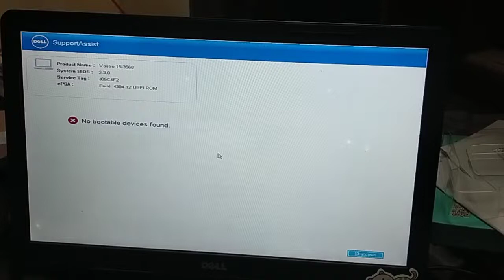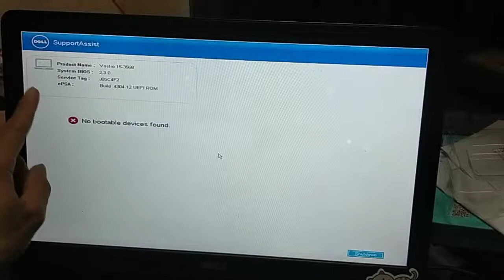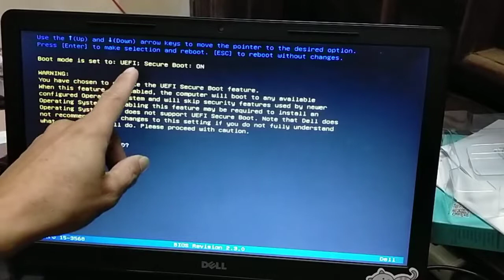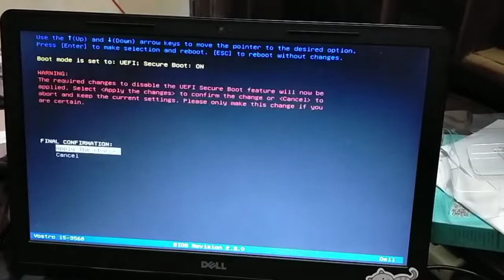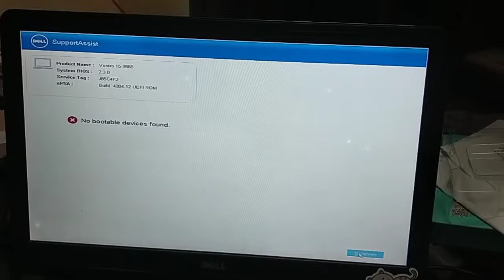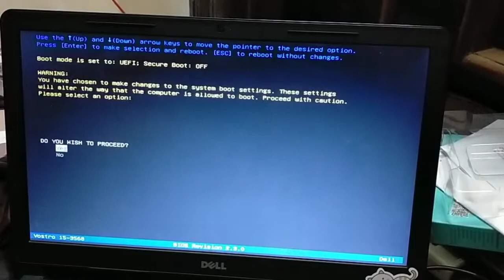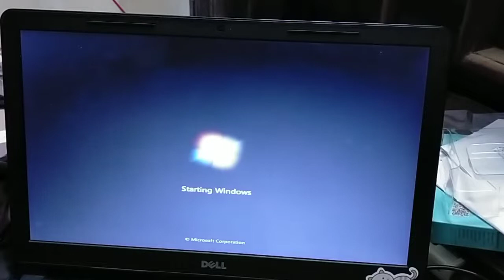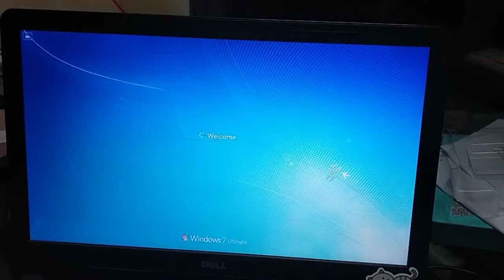Cách khắc phục lỗi No bootable devices found của Laptop Dell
Dòng laptop Dell thường hay bị lỗi No bootable devices found, đây là lỗi do thiết lập trong bios chứ không phải hỏng ổ cứng, hay lỗi windows, lỗi phân vùng ổ cứng.